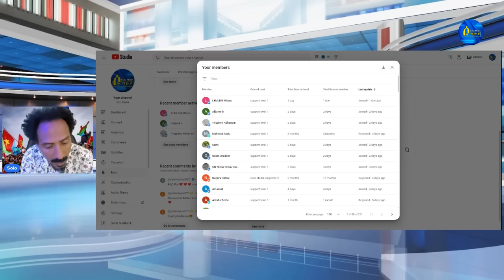Sep 4,2024-ሚሉ ማይ ሳዋ ዝሰተኹ እየ | ተጣዒስና | ጹጹይ ሓበሬታ